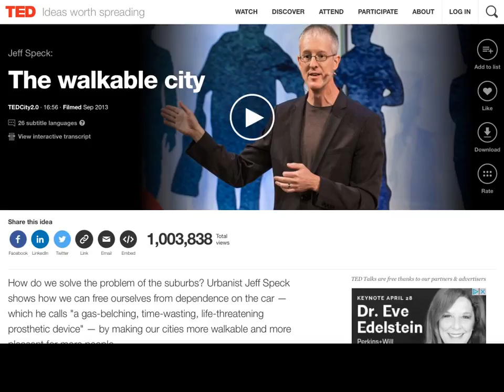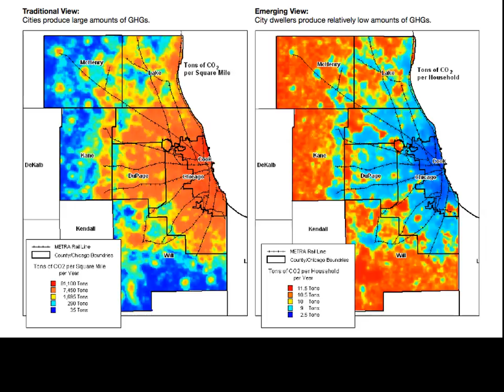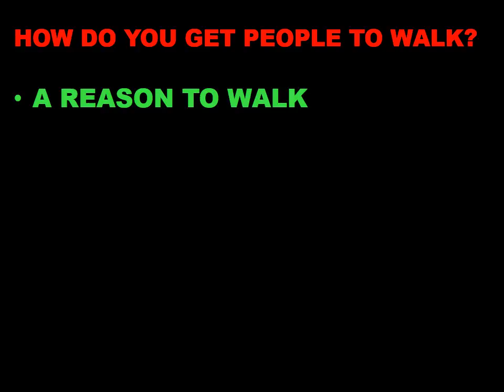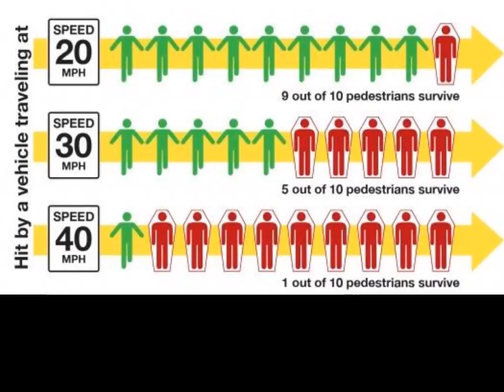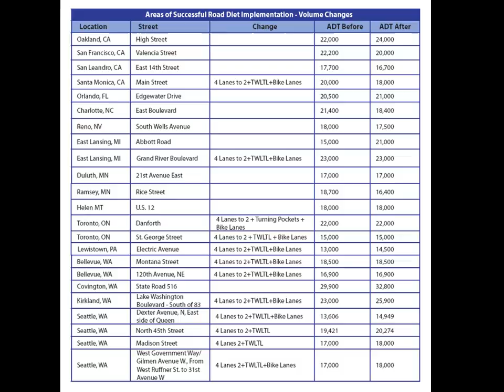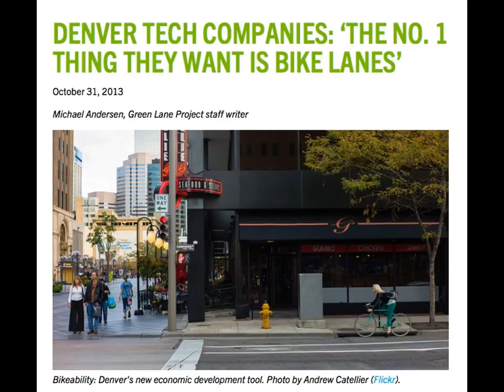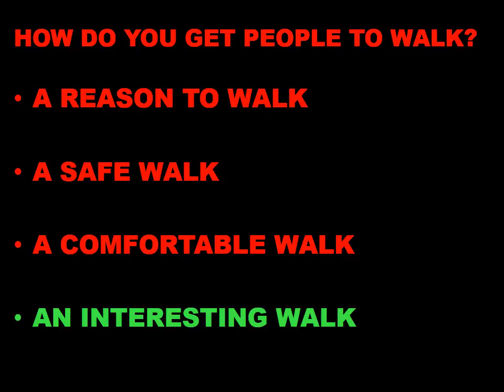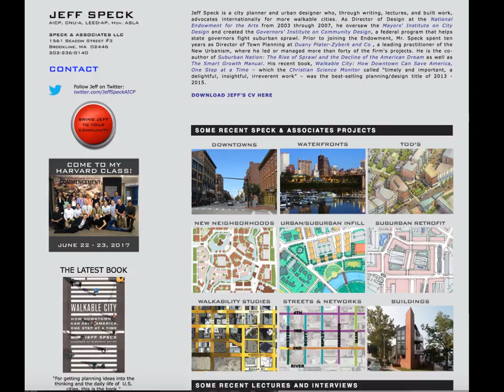Towards a More Walkable Boston Area - Jeff Speck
Jeff Speck delivered the keynote address "Towards a More Walkable Boston Area"  at the Newton-Needham Regional Chamber's Annual Regional Real Estate Forum Sept. 12, 2017 at the Needham Sheraton Hotel.

Speck is an urban planner, advocate, author and speaker. His TED talk and book, "The Walkable City" formed the framework for his keynote address, which also featured targeted examples in Newton and Needham.

This is the audio and slide show from his presentation.